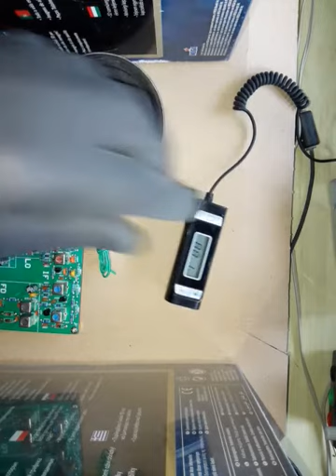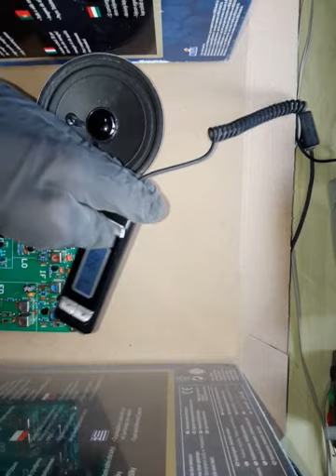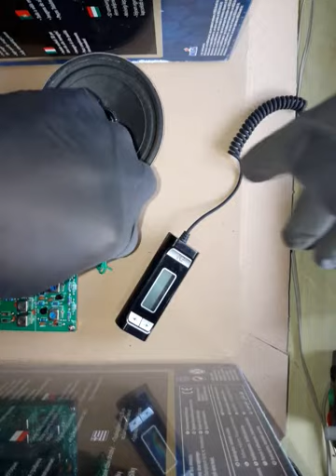DE EN FM Radio kit Teil 5 FM radio kit part 5